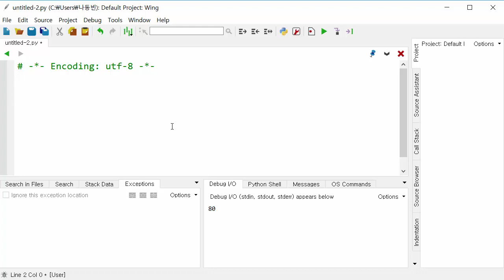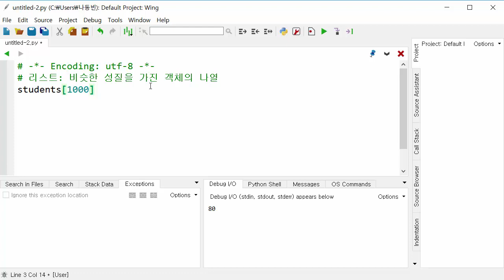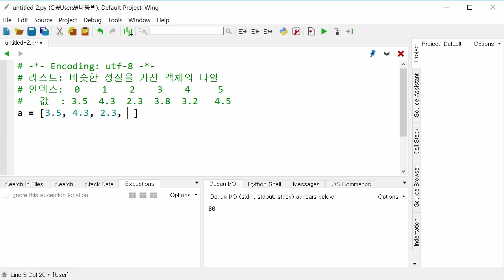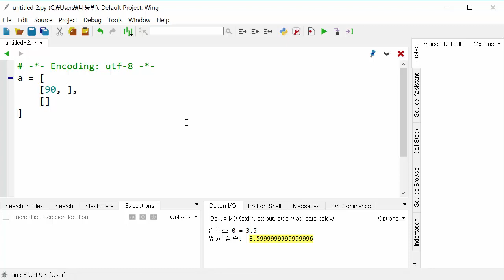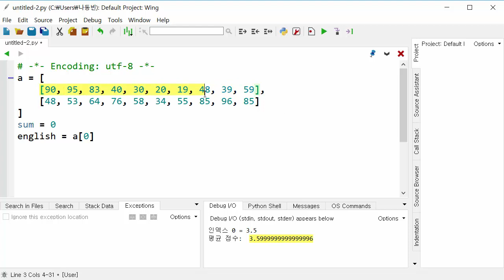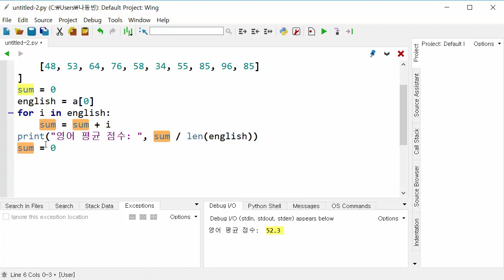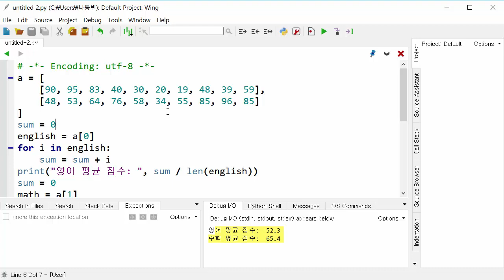24강 - 리스트(List) [ 파이썬(Python) 입문자용 초급 ]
24강 - 리스트(List) [ 파이썬(Python) 입문자용 초급 ] 강의 동영상입니다.